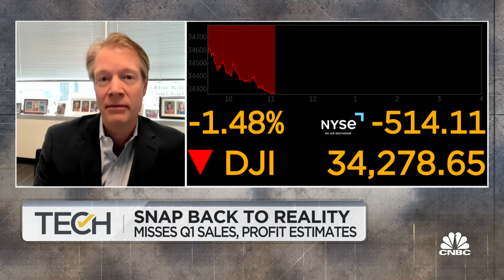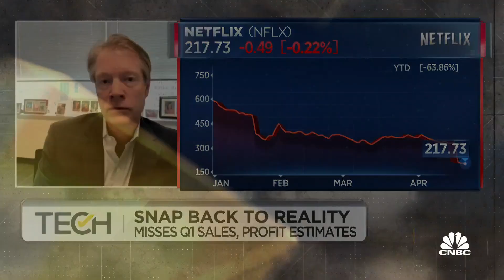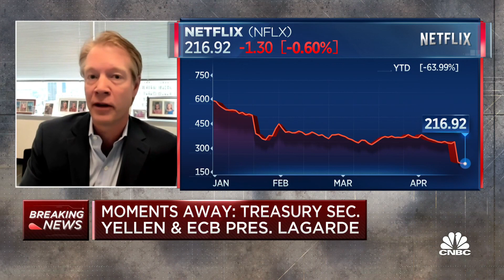'The pendulum has swung too far to the negative on streaming,' says Guggenheim's Michael Morris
Michael Morris, Guggenheim Securities, joins 'TechCheck' to dicsuss Snap's Q1 earnings results, where his forecast currently is and whether investors are too bearish on the streaming service industry.